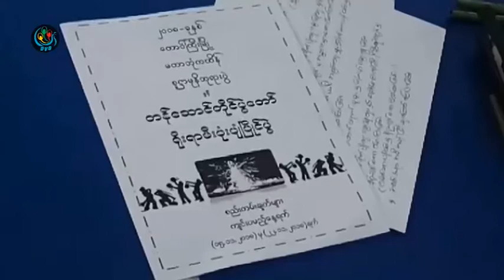DVB - မီးပုံးပ်ံျပိဳင္ပြဲရက္ကုိ တုိးျမွင့္ေပးဖုိ႔ ေတာင္းဆုိသြားမည္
DVB TV -
ေတာင္ႀကီး တန္ေဆာင္တိုင္ မီးပံုးပ်ံၿပိဳင္ပြဲကို ရက္တိုးျမင့္ေပးဖုိ႔ ေတာင္းဆိုသြားမယ္လို႔ မီးပံုးပ်ံပညာရွင္အသင္းက ေျပာပါတယ္။ ဒီသတင္းကို ခိုင္ပန္းႏု ေပးပုိ႔ ထားပါတယ္။ ရိုက္ကူး- ခြန္ရာဇာ